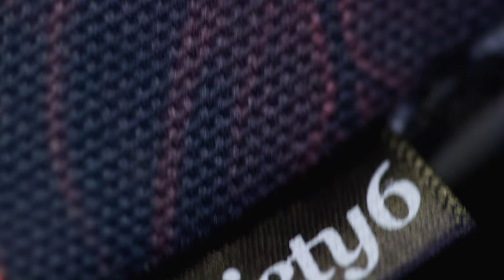Throw Pillows from Society6 - Product Video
If your heart says throw, throw 'em. Society6 Throw Pillows are the perfect compliment to any room and offer up an easy pull hideaway zipper. Choose from thousands of unique designs from independent artists around the world. Oh, and every purchase pays an artist.